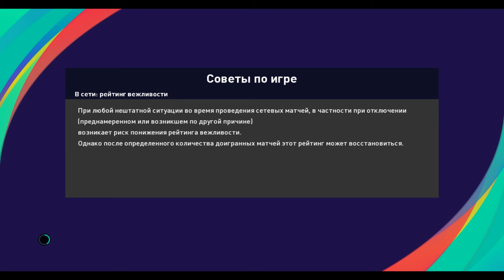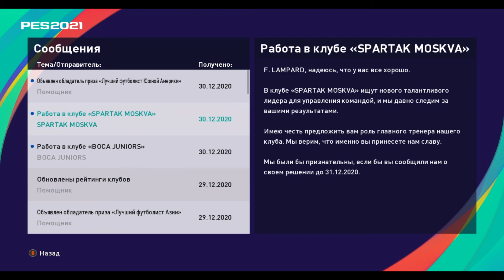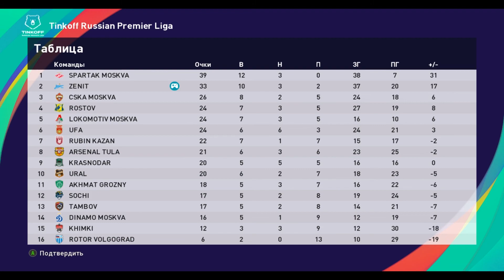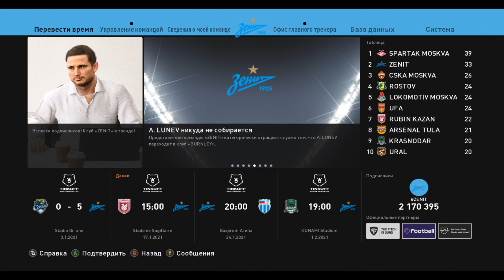PES 2021 КАРЬЕРА ЗА ЗЕНИТ #8 - ГОЛЕВАЯ ФЕЕРИЯ В МОСКВЕ! ТРАНСФЕРЫ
В этом видео у нас 3 матча в чемпионате и открытие трансферного окна.